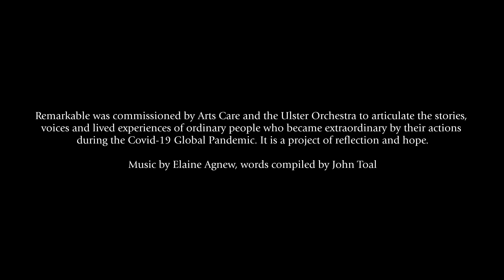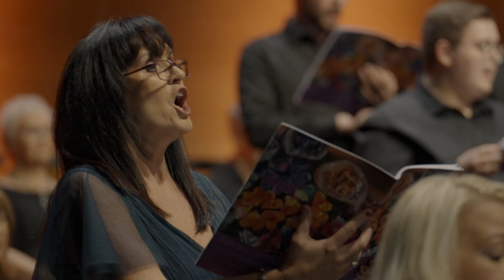Remarkable | Codetta | Ulster Orchestra | Arts Care | Derry Choir Fest 2021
'Remarkable' was commissioned by Arts Care and the Ulster Orchestra to articulate the stories, voices and lived experiences of ordinary people who became extraordinary by their actions during the Covid-19 Global Pandemic. It is a project of reflection and hope.

Performed by Codetta, members of the Ulster Orchestra and conducted by Dónal Doherty at the Opening Gala Concert of the City of Derry International Choir Festival (October, 2021) in the Millennium Forum, Derry

Remarkable was commissioned by Ulster Orchestra Foundation, Arts Care, Southern HSCT, ACNI Lottery and Dept. for Communities.